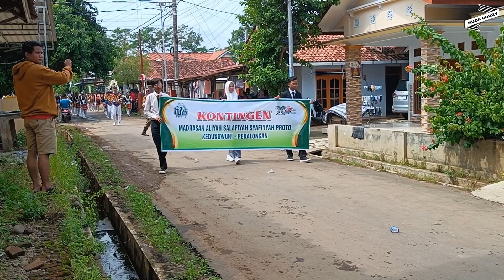Mayor Keren Marching Band Siliwangi